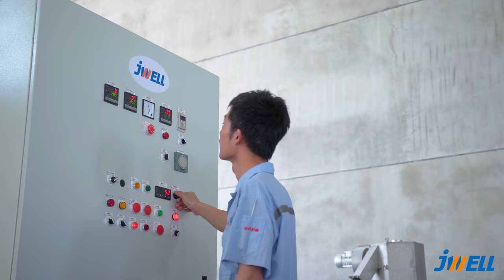JWELL CJWA-75 Low smoke free halogen cable material compound granulating in CHENGDU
Equipment: CJWA-75

Application: PP/PE Filler Masterbatch

Output: 1000 kg/h

Factory Location: CHENGDU，SICHUAN，China

Date: 2019.05